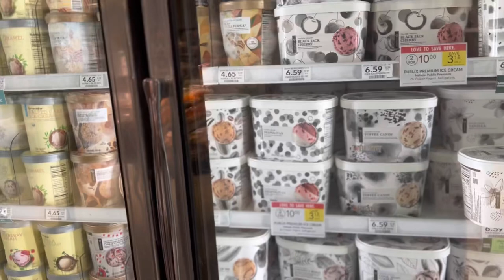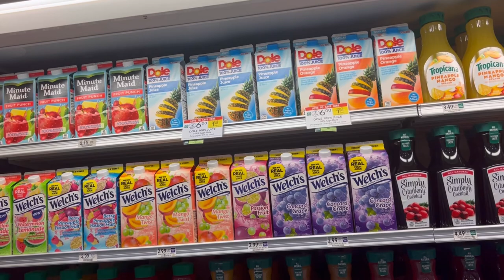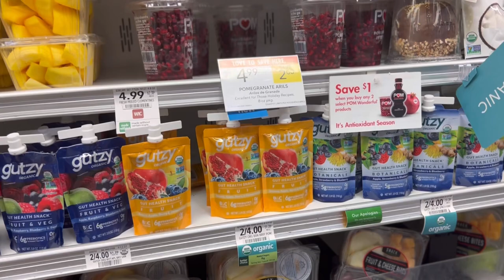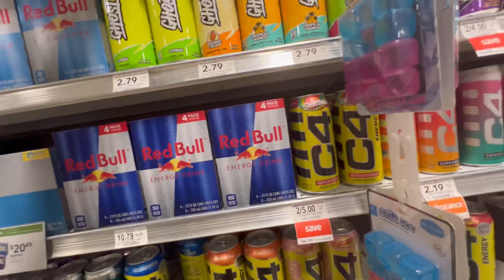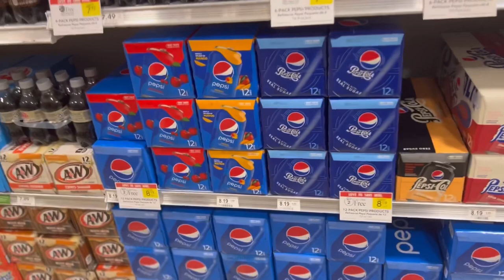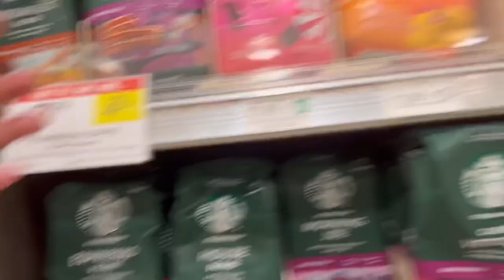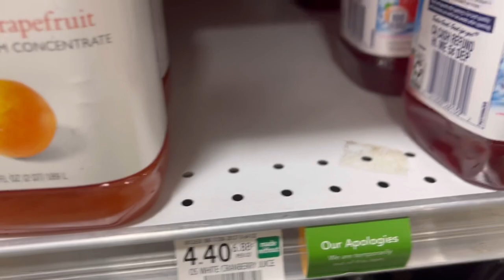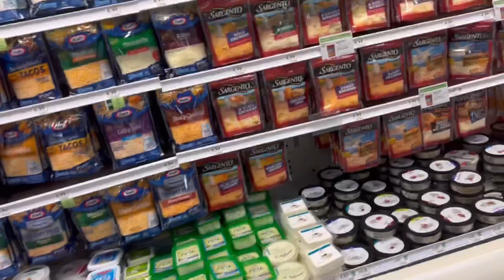VLOGMAS DAY 1🎅: GROCERY SHOPPING AT PUBLIX DURING THE HOLIDAYS🎄| FOOD STAMPS🤭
It’s TIMEEEEEEEE.

Vlogmas is the most anticipated season for YouTube content creators!

I’m so happy to be apart of this for the first time everrrrr.